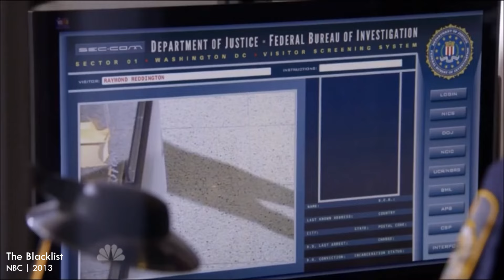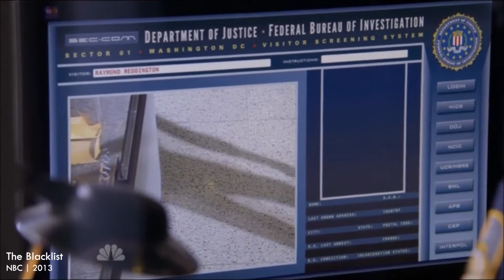Wilde Fragerunde 13 | Um welche Schauspieler*innen macht ihr einen Bogen?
Um welche Schauspieler*innen macht ihr einen Bogen? Welche Serie hat die größte Diskrepanz in der Qualität der Staffeln? Was war das peinlichste Kinoerlebnis? Das und noch sehr viel mehr diskutieren wir, Niklas, Marcel und Toben in einer neuen Folge Filmpalaver. Viel Spaß beim Reinschauen :)

Oder folge Filmpalaver bei Letterboxd!

00:00 - Welches Filmset hättet ihr gern besucht
04:10 - Wer ist die sympathischste Person aus Film und Fernsehen
07:10 - Welche Serie hat die größte Diskrepanz in der Qualität der Staffeln?
12:20 - Um welche Schauspieler*innen macht ihr einen Bogen?
15:50 - Ein Satz den man immer mit einem Film verbindet
18:50 - Welche Person hat die stärkste Armee basierend auf deren Rollen
22:10 - Das peinlichste Kinoerlebnis
28:55 - Welchen alten Film hättet ihr eigentlich gern im Kino gesehen
32:30 - Welche seltsame Kinderserie hattet ihr fast vergessen